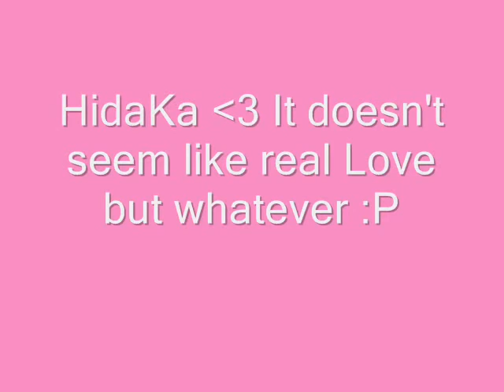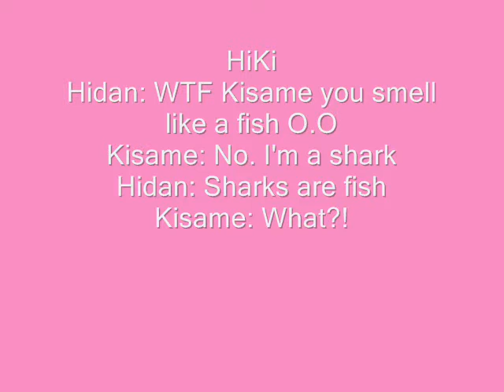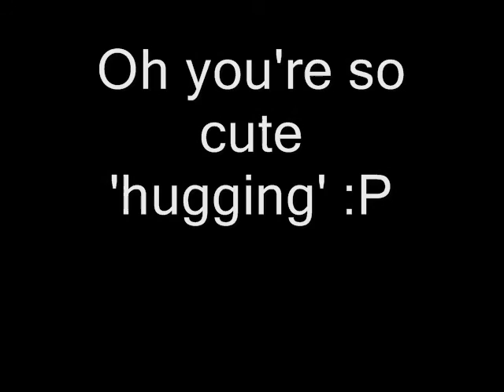°The Akatsuki - Pairings°